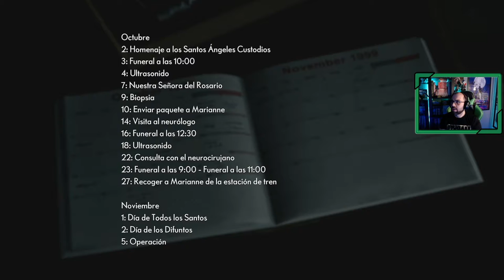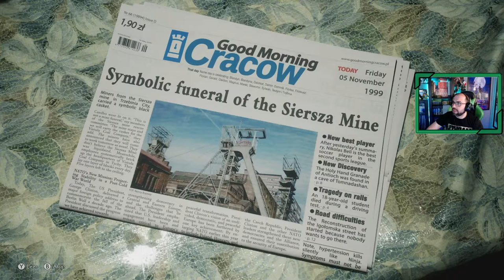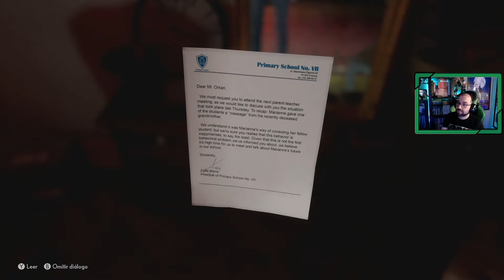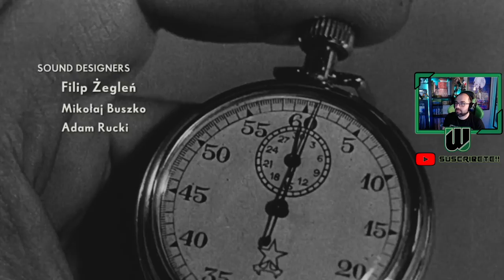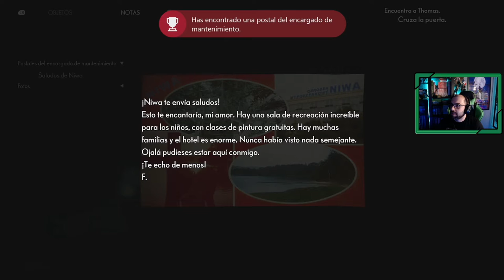The Medium # 1 # "El funeral de Jack" [ Xbox Series X ]